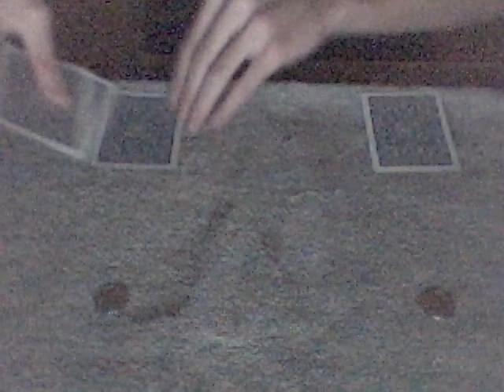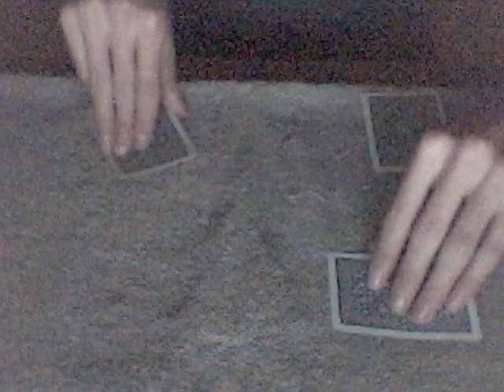The 4 Coin Matrix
Watch as 4 coins are put down and mysteriously switch places